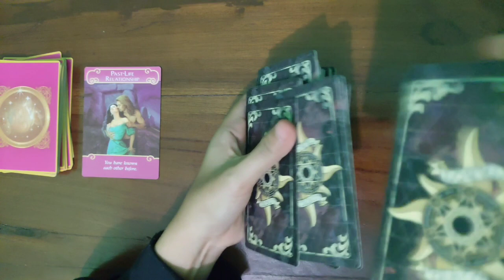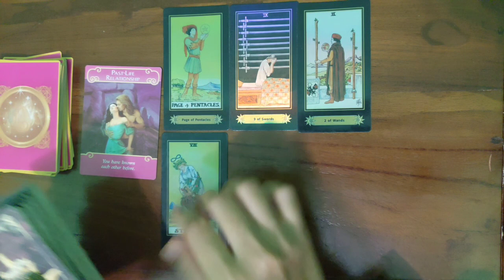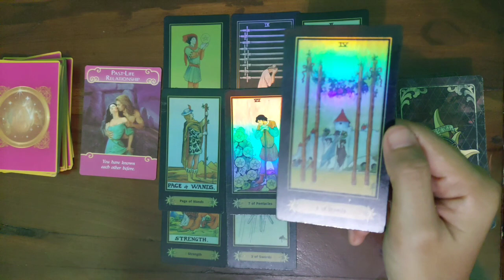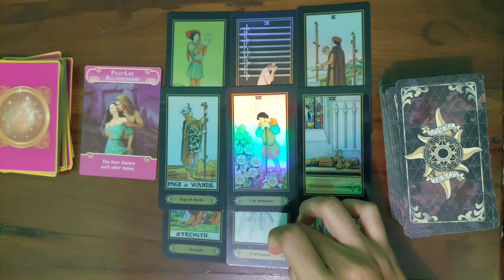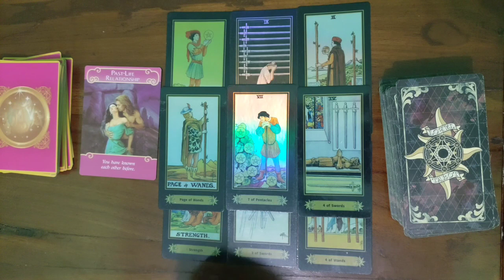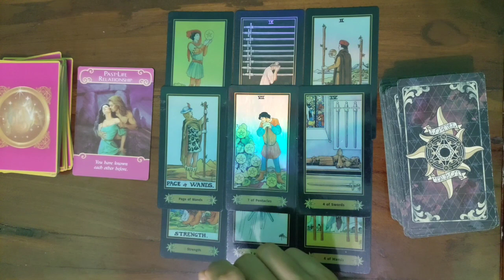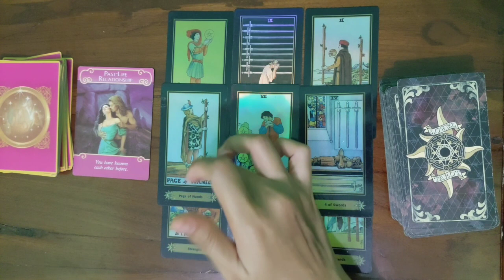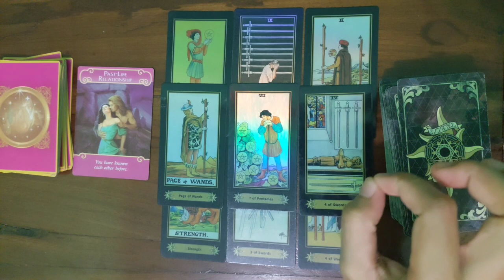SAGITARIUS - APA YANG MEMBUATMU BAHAGIA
selamat menonton.